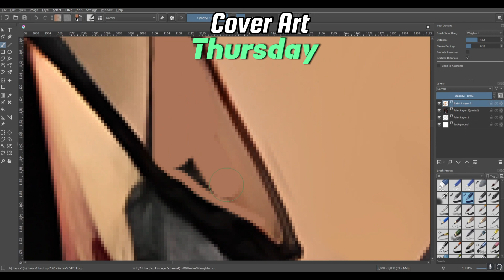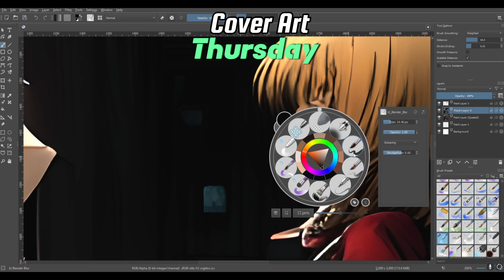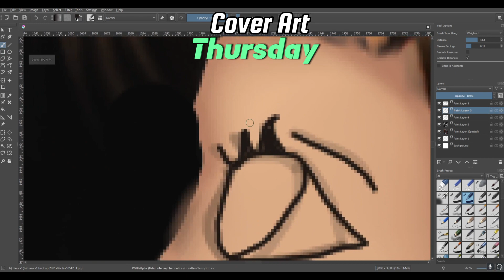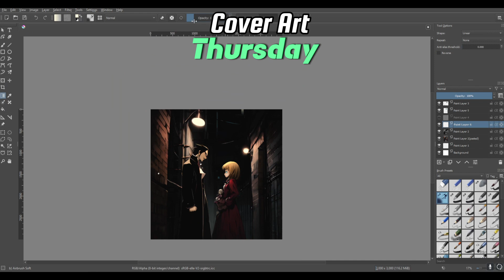Cleaning up AI Art- Cover Art Thursday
As usual, I got this image from Starry AI and I liked the look of it, but AI can have many issues when asking for more complicated things so I went in and fixed the issues in the way I liked.